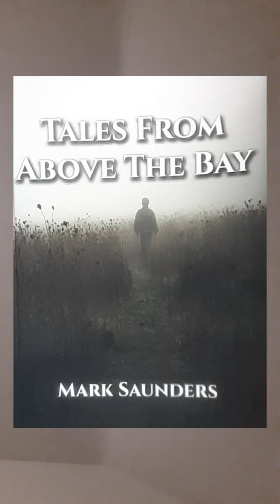Poems by Mark Saunders... Mission Hall.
Tales From Above The Bay